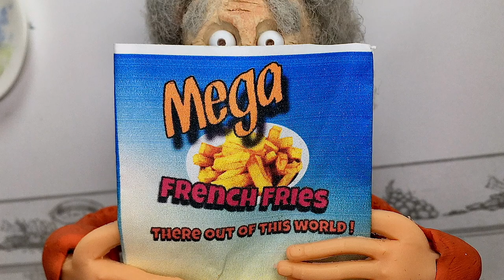GRANNY'S ATTIC...Claymation film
Granny is disturbed by a strange noise coming from her attic...what will she do...investigate of course.

Remastered version.